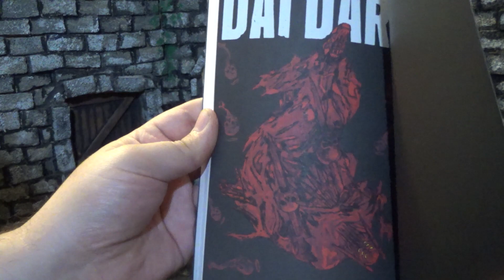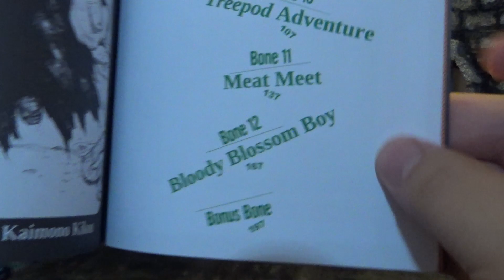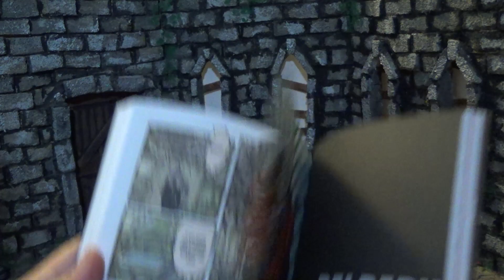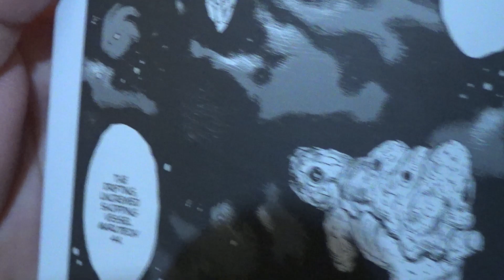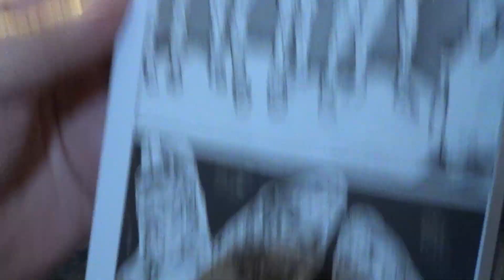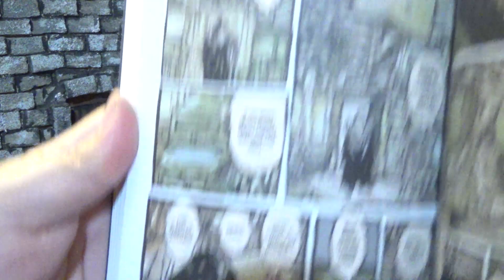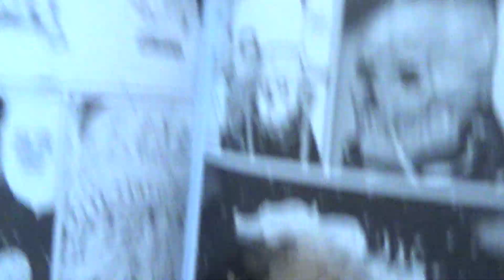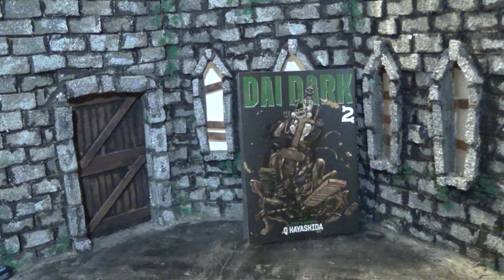Zach Reviews Dai Dark: Volume 2 (Q Hayashida) The Movie Castle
Today Zach from The Movie Castle takes a look at Dai Dark: Volume 2. It was put out by Seven Seas Entertainment. It collects bones (chapters) 7 to 12. The story and art are by Q Hayashida.